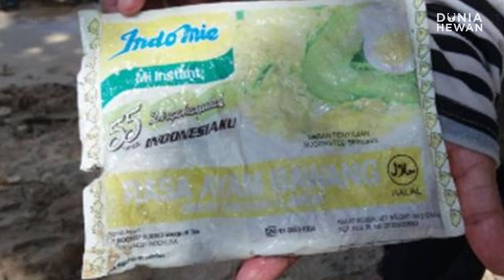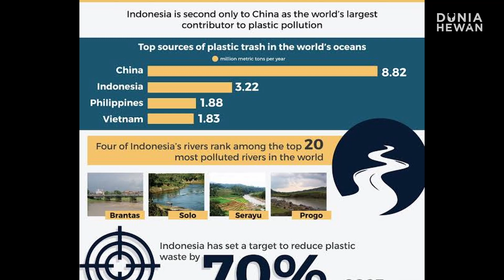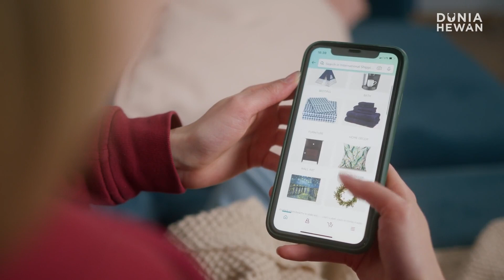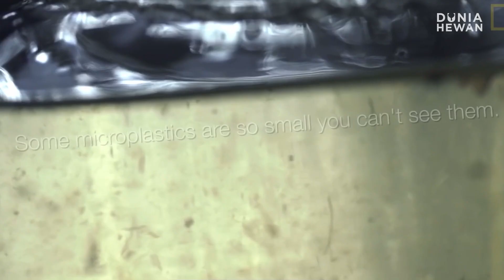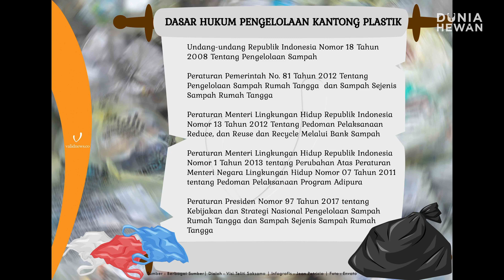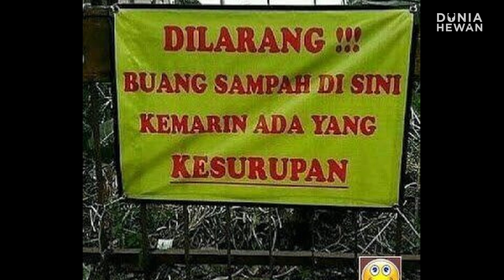INDONESIA MASUK 5 BESAR NEGARA PENYUMBANG SAMPAH PLASTIK TERBESAR DI LAUT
Indonesia sempat masuk dan berada di posisi ke-2 dari daftar 5 besar negara penyumbang sampah plastik terbesar di laut. Meskipun pada tahun 2021 turun menjadi peringkat ke-5, kondisi sampah di Indonesia kian mengkhawatirkan. Sampah plastik yang baru terurai ratusan tahun kemudian adalah permasalahan yang harus dihadapi bersama.

Footage berupa gambar ataupun video yang ada di Channel ini terkadang berasal dari  sumber media lain. Jika ada masalah terkait hal ini, silakan menghubungi kami di sini